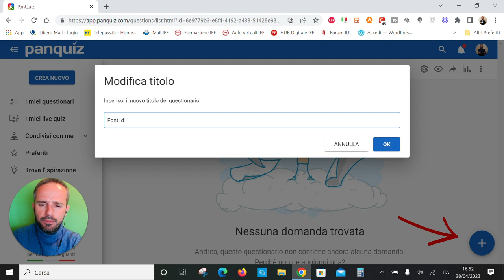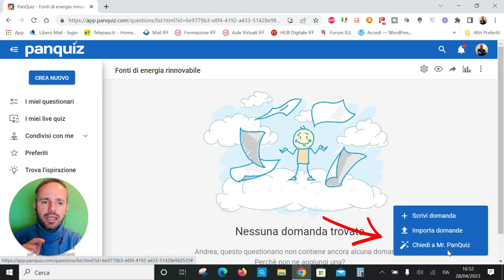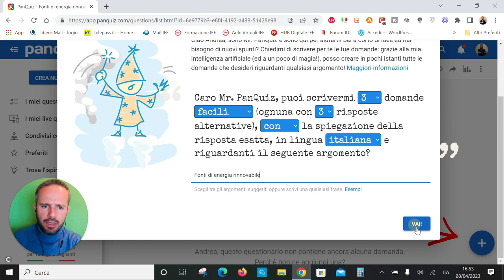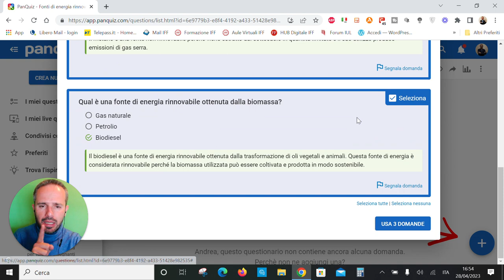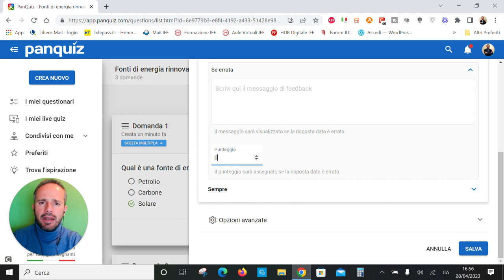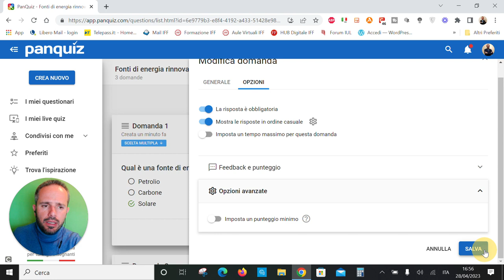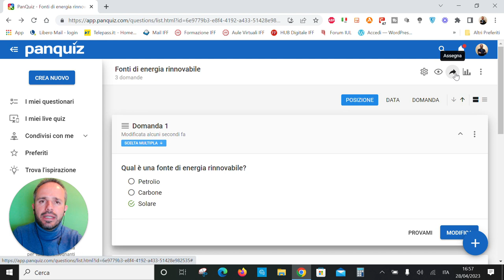Andrea Cartotto - Come usare l'Intelligenza Artificiale in PanQuiz! per creare un questionario!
Sono orgoglioso di poter ufficialmente annunciare l'arrivo, nella formidabile web app PanQuiz!, dell'Intelligenza Artificiale! Attivando Mister PanQuiz!, il nuovo assistente digitale ideato da Paolo Mugnaini, sarà sufficiente indicare alcuni parametri come numero di domande e grado di difficoltà - oltre all'argomento oggetto della verifica - e, grazie ad un sofisticato processo di intelligenza artificiale, la app genererà in qualche minuto la verifica pronta da somministrare! In pochi minuti, vi spiego come utilizzare questa nuova funzione e...condividete con i vostri contatti e Colleghi/e!